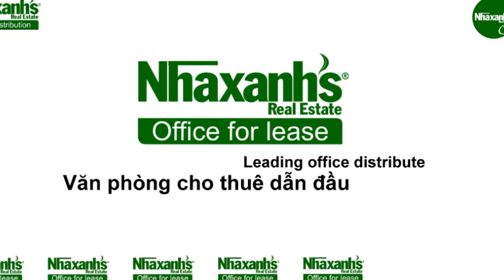Thuê văn phòng dịch vụ ngắn hạn, dài hạn tại TPHCM, Quận 1, Trần Đình Xu